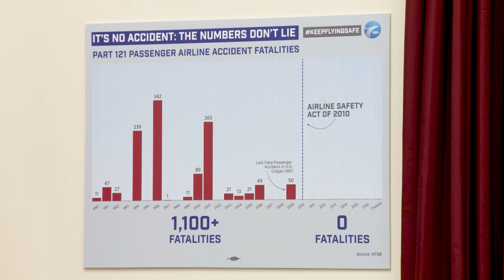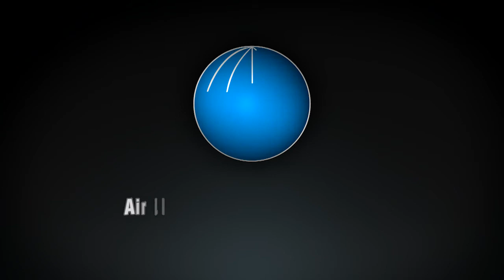Keep Flying Safe Press Conference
ALPA president Capt. Tim Canoll discusses the need to maintain pilot training rules with Rep. Louise Slaughter, 'Miracle on the Hudson' First Officer, Jeff Skiles, and 10-year-old Summer West, whose father passed away on Colgan Air (Continental) Flight 3407 in 2009.

At today's KeepFlyingSafe press conference, ALPA pilots and Colgan families called on Congress to resist attempts to diminish crucial safety regulations that were passed in The Airline Safety and FAA Extension Act of 2010.